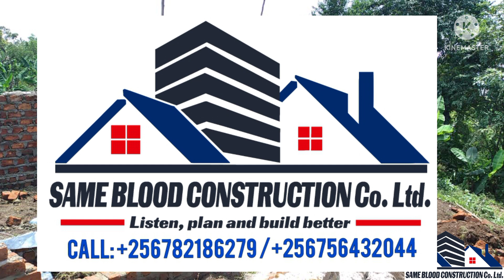Simple 3 Rooms Residential House Size(33ft/14ft) Plot of Land 30ft/20ft Material Costs